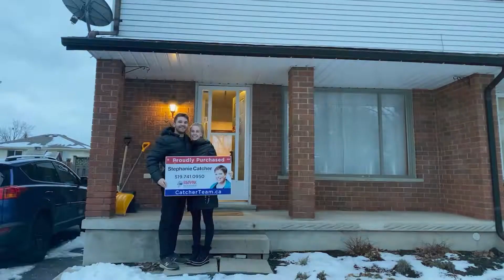Shocking Fact! 87% of Real Estate Agents Fail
Here's a shocking real estate fact!  Did you know that 87% of new agents fail?!  That is a huge percentage!  If you've had a bad experience in real estate, it may be because you had one of those 87%

To receive updates about home sales in your neighbourhood:  Fill out this form and you will receive recent sales near you to your inbox monthly.  There is no better way to keep an eye on your local market!